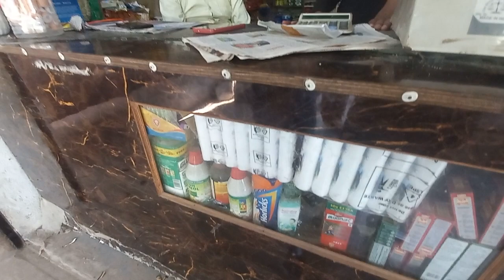AIMIM युवा नेता मोहम्मद शमी का निकला दोस्त, कमाल अमरोही से बातचीत